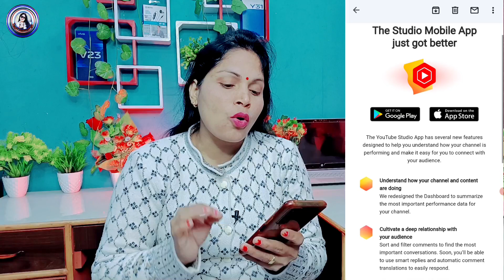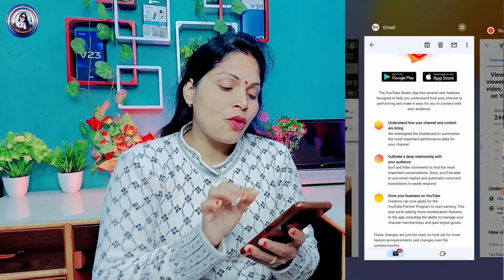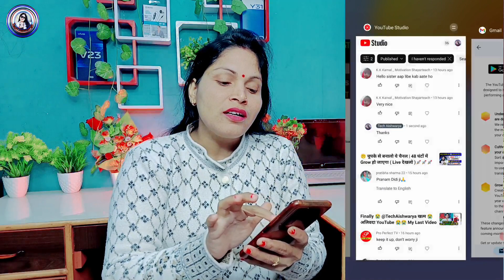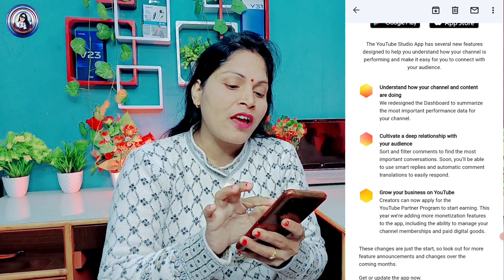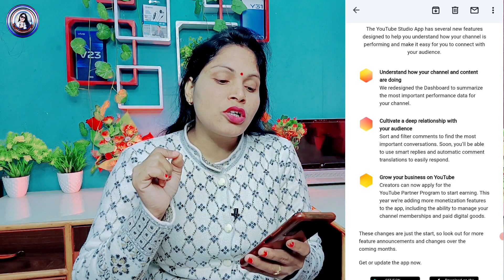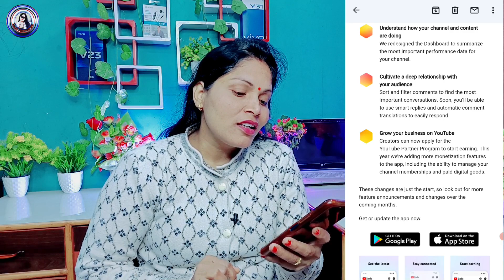Yt Studio New Update 2023😱| तुरंत new Setting On कर लो | अब हर Video Viral होगा🚀| YouTube New Update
shorts video new update
YouTube update
YouTube update technical Yogi

❤️ Aishwarya Dubey ❤️
From -ayodhya UP ( INDIA )